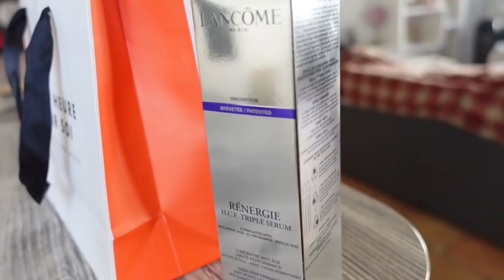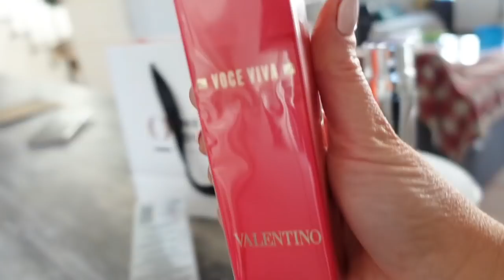LE BRUNCH PARFAIT et HAUL KIABI